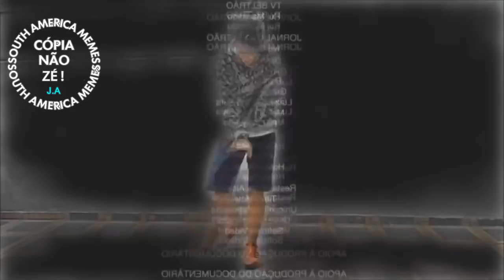G A L V Ã O